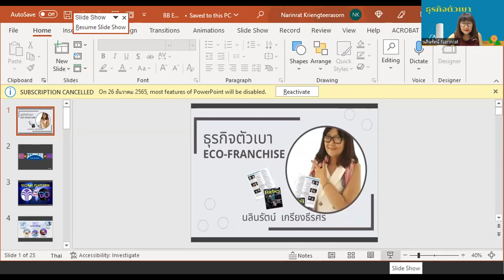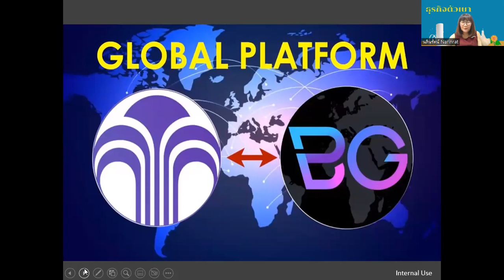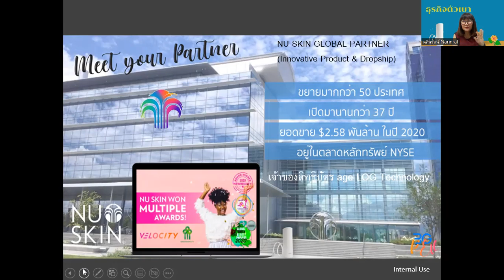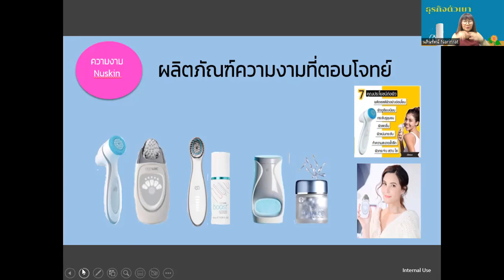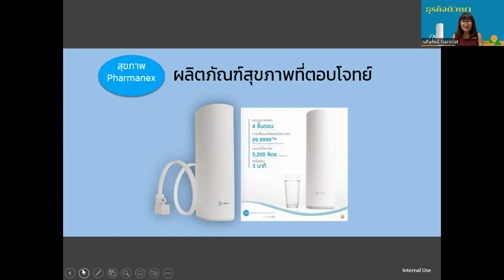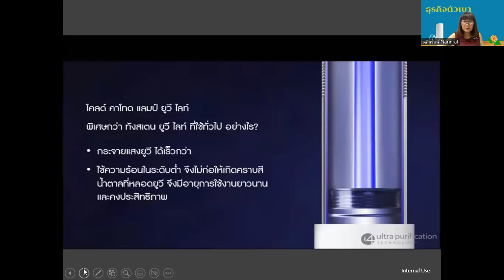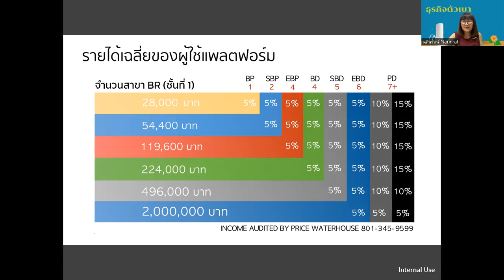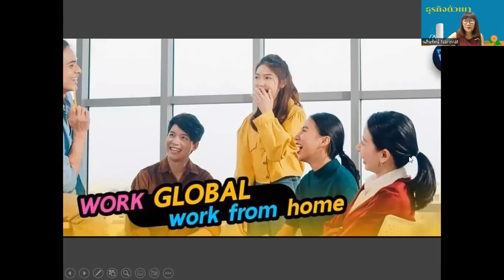ECONOMIC GLOBAL FRANCHISE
Business Model Design By Narinrat Kriengteerasorn  ALL GEN GROUP